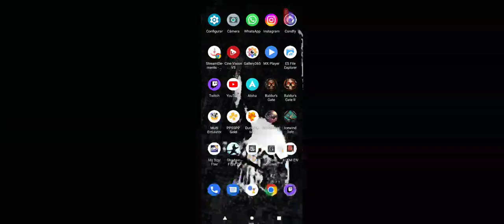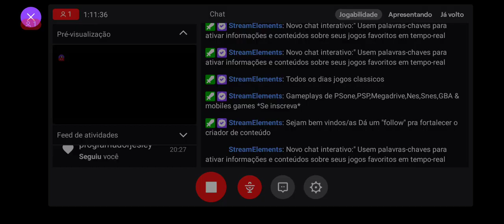Sniper training 🎯 "MH3RD"